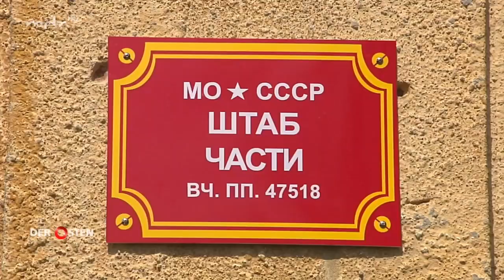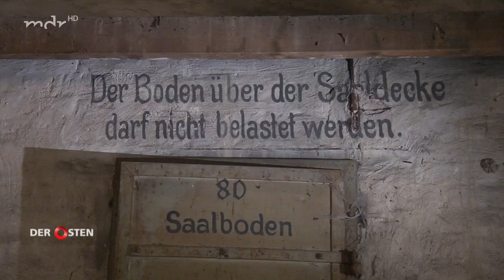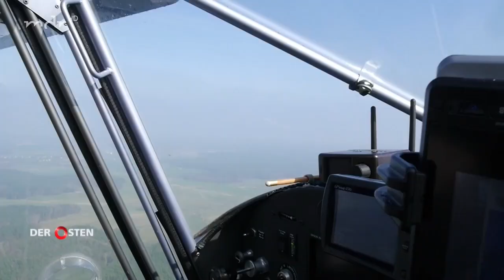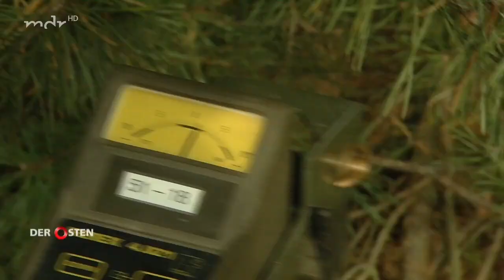Die Königsbrücker Heide (MDR Doku)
Da der Mitteldeutsche Rundfunk diese Dokumentation von YouTube gelöscht hat wird sie hier zu NICHT kommerziellen Zwecken wieder hochgeladen.